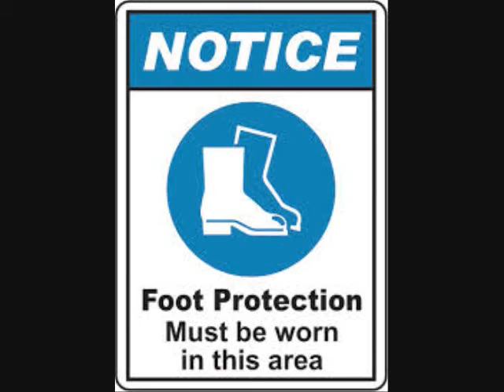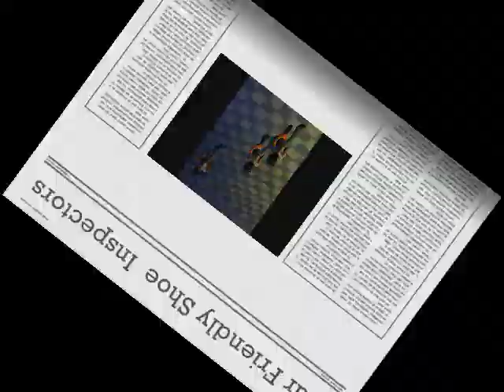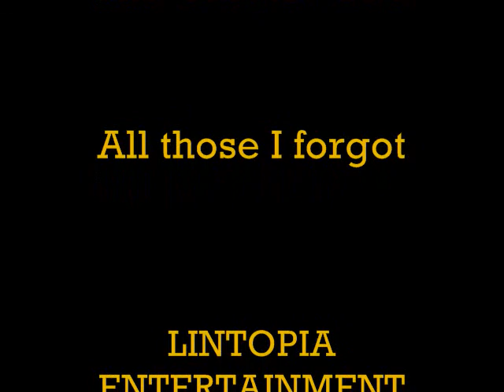Static Electricity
My dad and The GREAT ONE have been working on a way to show the new power generator GE has been developing to the public, The GeVDG100x.

I(The Great One) was approached by a good friend who works for GE and asked to help introduce a new and exciting way to generate power the GeVDG100X,
amazed I thought how can this be done ? Hmmm. i said lets build a ride and Static Electricity was born !
A Quad Lim Launched Rollercoaster completely powered by the new GeVDG100x standing over 580 feet in the air the reinforced titanium alloyed center collum supports the 4 COILS while inside its hollow allowing the complex of wiring cables and connections to be safely stored and concealed.
Special footwear a sort of inexpensive rain slipon is required due to Coronal discharges from the Induction Coils but on the bright side they do provide a spectacular special effect. Extra staff will be needed to distribute and police this requirement. Cooling/cleansing is provided by 2 holding ponds , the smaller 2 are for show and balance. We will be showcasing power generation so operations will be run in the evening for maximum visual effect.

Excitement: 9.81 Intensity: 7.28 Nausea: 6.63 I hope you like it ( Joey my friend's son did Smile )
For information on hosting Static Electricity in your Park

LINTOPIA ENTERTAINMENT CORPORATION,1138 Elm Street,Lincolncity,NJ 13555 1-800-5DREAMS